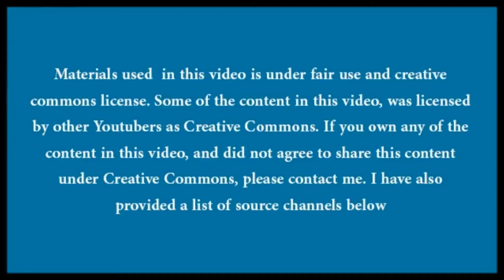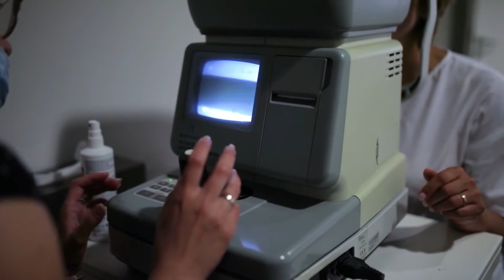تلف خلايا العين قد يحمل أدلة مبكرة على الإصابة بالزهايمر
أكدت أبحاث طبية أنَ  تلف خلايا العين قد يحمل أدلة مبكرة على الإصابة بالزهايمر
، و الزهايمرهوَ أكثر الأنواع شيوعا من امراض  خرف الشيخوخة. ويمكن من خلال هذه النتائج إجراء إختبارات على مرض الزهايمر الذي يعاني منه الملايين في أنحاء العالم بالسماح لأطباء العين بإجراء فحوصات على الشخص لمعرفة هل هو مصاب بالمرض أم لا.